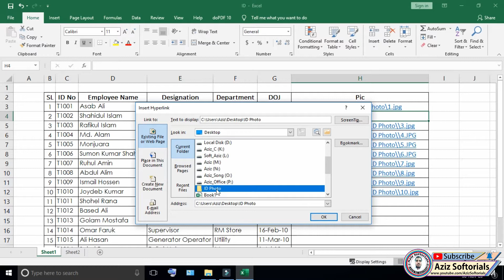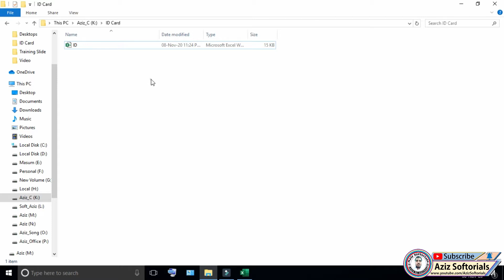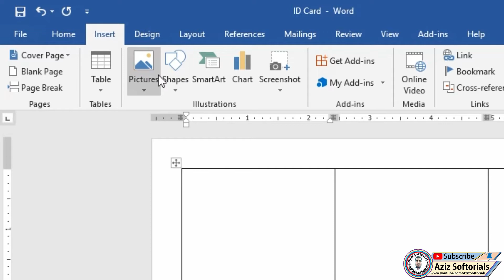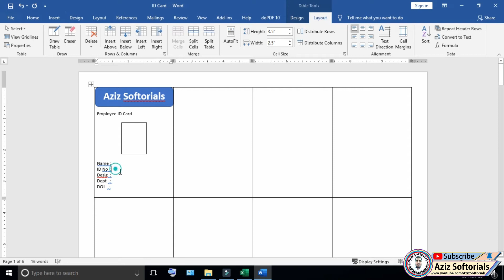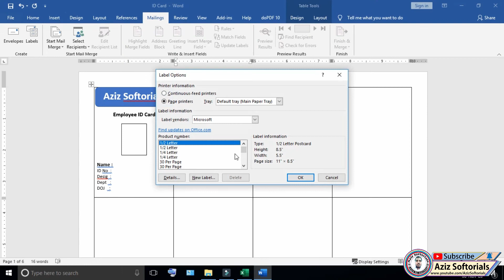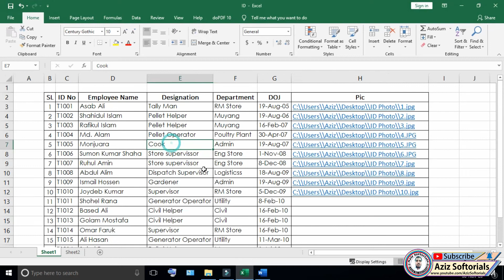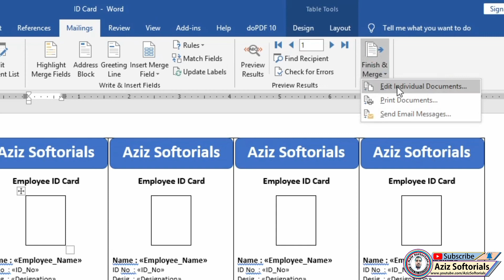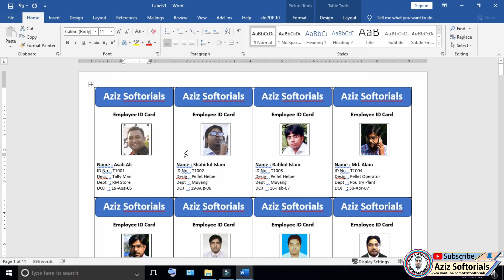Create Automatic ID Card || Auto Generate ID Card || Employee ID Card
Welcome to Aziz Softorials YouTube channel, we will learn in this video how create automatic id card & automatic id card generate. Employee id creation smartly. Any more videos please stay with us.